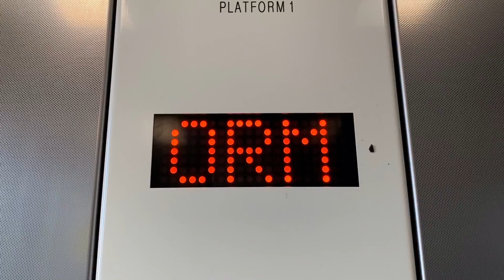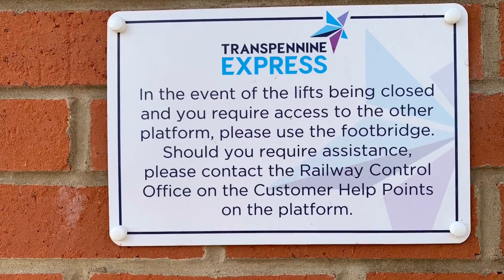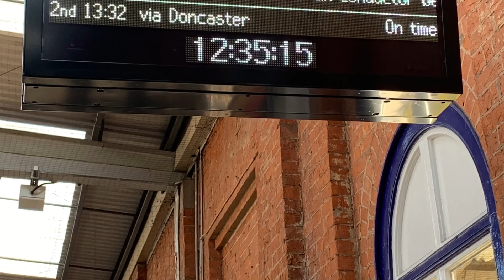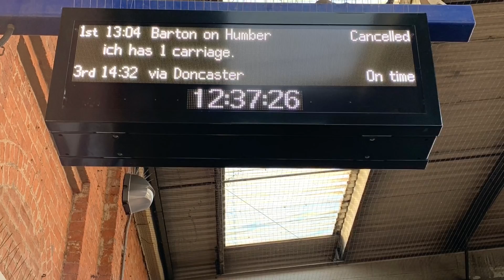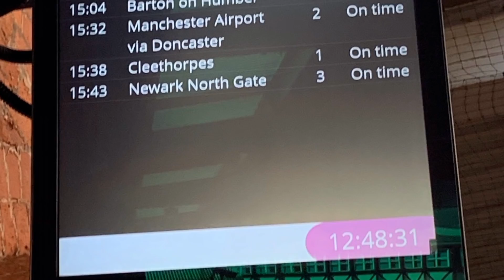Trains & Announcements at Grimsby Town (24/12/2018)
COPYRIGHT (©) Fabe's Railway Adventures. Do NOT redistribute without consent.
Location: Station Approach
Postal Address: DN31 1LY
Timetable: Grimsby Town